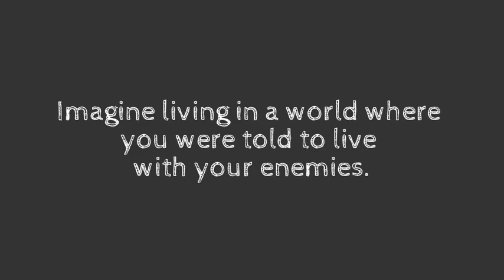The Light In The Forest Book Trailer